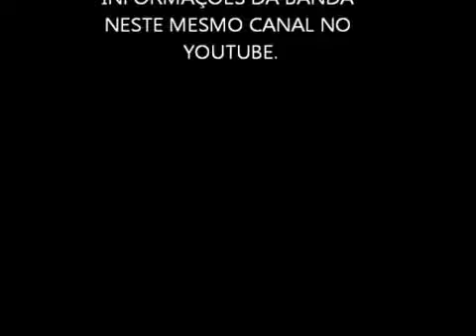Banda One - With or Without You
banda cover do u2 de fortaleza. esta apresentação foi no coverama, festival de bandas covers.
O Projeto Cover do U2 em Fortaleza foi iniciado em agosto de 2006 por Junior Melo guitarrista, admirador e grande fã da banda irlandesa (U2). Como apreciador desde jovem pela música, pretendeu com uma banda Cover desenvolver no estado do Ceará a oportunidade dos fãs da Banda Irlandesa como ele, poderem assistir shows da banda cover tendo a emoção e sensação contagiante de um show ao vivo do U2.

A BANDA ONE apresenta uma formação original de 04 músicos, sendo eles: Luciano Saraiva (Vocalista), Junior Melo (Guitarrista), Gleidson Mendes (Baixista) e Juscelino Blow (Baterista).

Missão
Tornar possível aos fãs do U2 terem apresentações de shows com uma banda mais próxima ao público e com interação dos fãs com a banda e entre si, buscando o mais próximo da qualidade e fidelidade musical do U2, além de trazer uma máxima possível de produção musical, produção de palco e músicos.

Visão
Inovadora em cada show, articulando shows que tragam à lembrança dos fãs a mesma sensação temporal da realidade de época dos lançamentos e apresentações dos novos álbuns, tornando esses momentos únicos e bem produzidos em cada espetáculo, acompanhando as expectativas do público.

Valores
Fidelidade e qualidade musical, profissionalismo e ética.